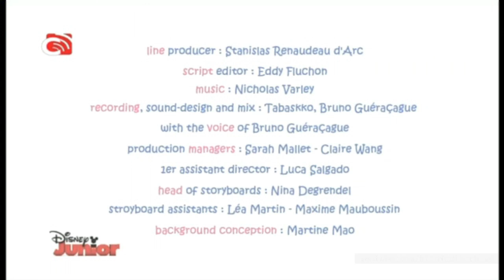Disney Junior Asia PH Continuity (09/14/21)